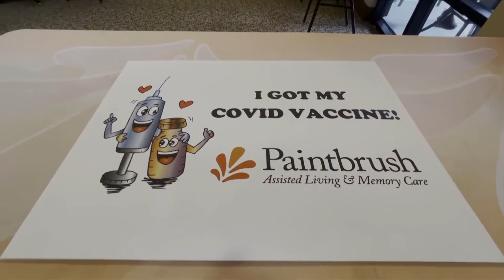Residents, employees at Paintbrush Assisted Living and Memory Care celebrate receiving the vaccine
After a year living under isolation and harsh restrictions, the residents and employees at Paintbrush Assisted Living and Memory Care in Fresno fully celebrated Tuesday's COVID-19 vaccine clinic.